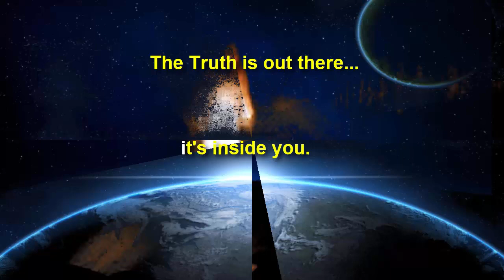OffPlanet Radio Podcast-08-29-15: Steven John Miller-Applications of Law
Steven John Miller joins us to discuss current events like JADE HELM 15, the live video of a military police batallion in South Dakota; we go into points of law, practical applications of common law in dealing with police, the courts; traffic stops, civil law, and problems with financial problems, commercial credit, and mortgages. Practical hands-on insights and methods to deal with matters of law.

NOTICE: Views expressed on this show are those of the guest, and do not necessarily reflect the opinions of the host. The information in this show does not constitute “legal advice”, and is for reference and educational purposes only.